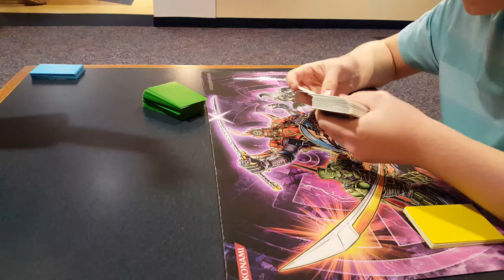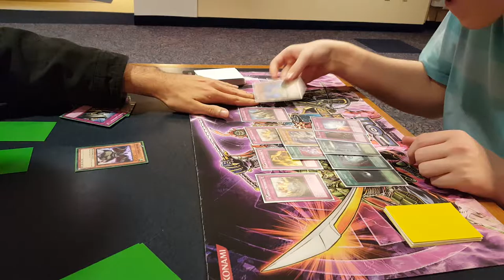TG vs Worms/G3 Tengu Plant Duels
Hey guys, Fushiro here! Today, I'm bringing you a finale between TG Stun and Worms from Tengu Plant Format. Suffering, the match. Good Yugis mate

Wanna point out the atrocious misplays? Commend my beautiful voice and recording prowess? Like our content? Wanna see how other duels unfold?

We have a ton of different things going on!